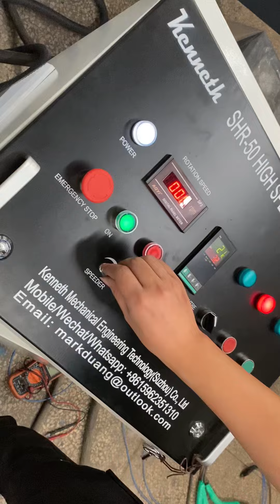SHR-50L High Speed Mixer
50liter capacity high speed mixer for plastic formula testing. highspeedmixer labmixer plasticcompounding @marklu7